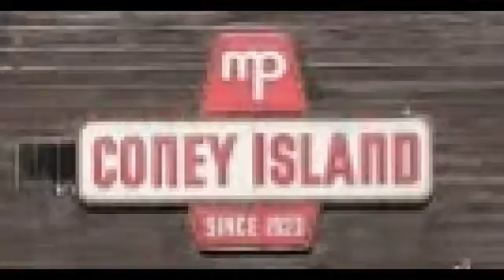NCTV45 NewsWatch NewsBrief Coffee with Aaron April 8 2019